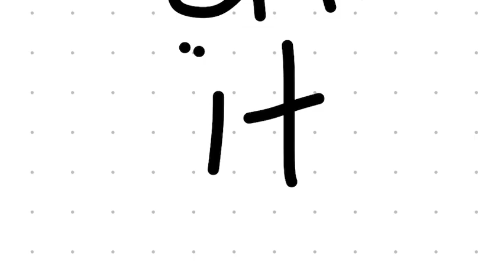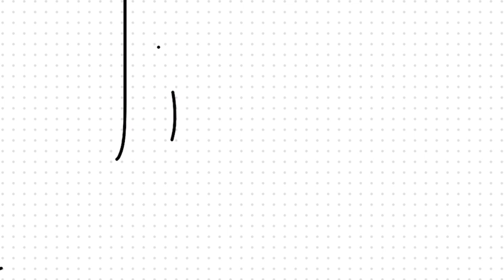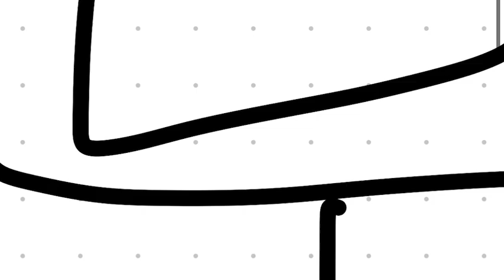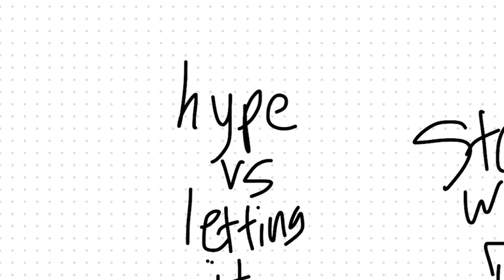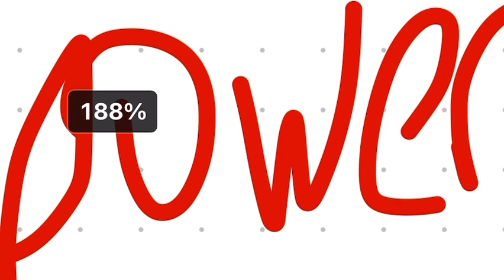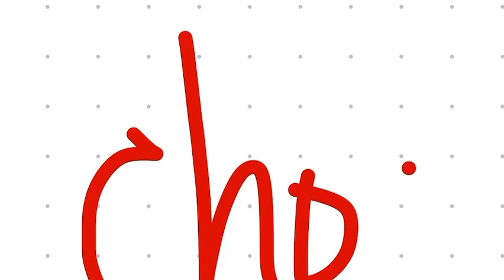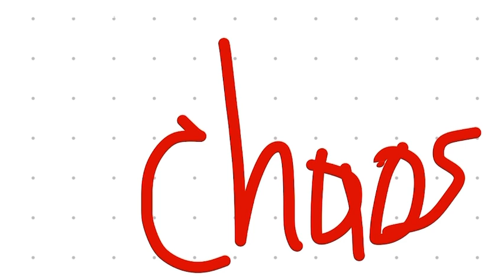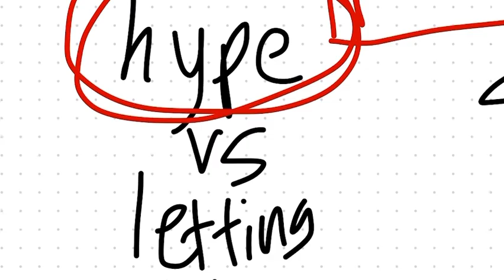Hype vs Letting Go